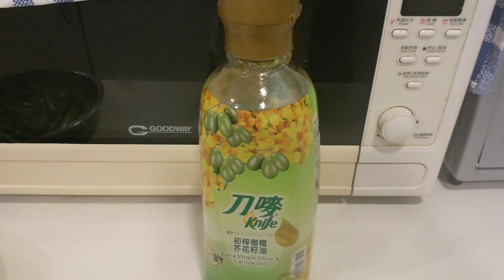Chicken stew with chestnuts and dried mushrooms||joemen crazo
Ingredients
Chicken
Oyster sauce
Light soy sauce
Wine
Ginger
Garlic
Onion
Celery leaves for garnish
Cooking oil
Chestnuts
Dried mushrooms

Procedure for cooking pls watch the video